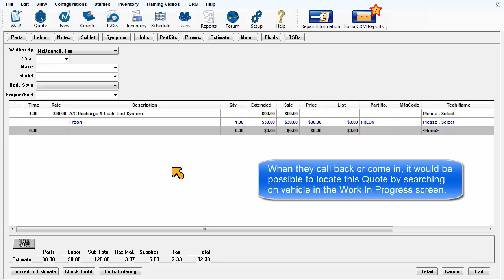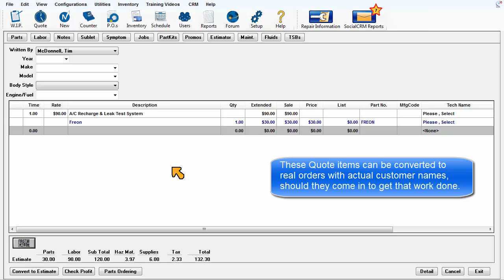Manager SE - Quote Screen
Overview of the simplified Order screen for handling phone shoppers.